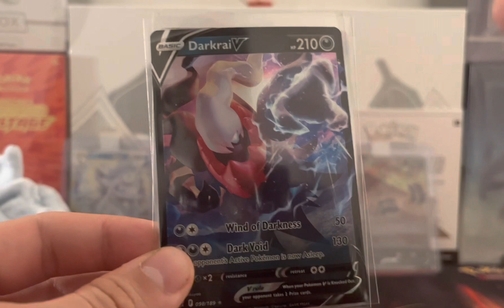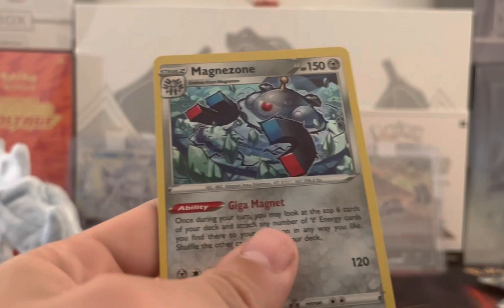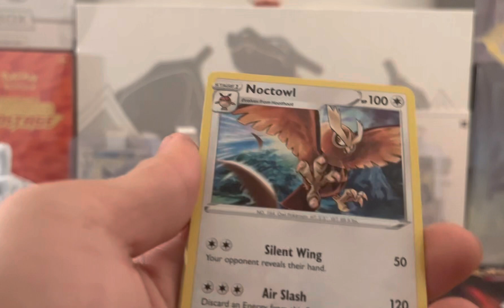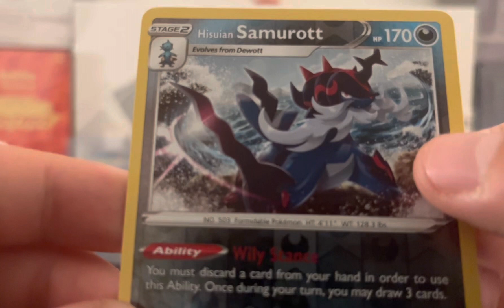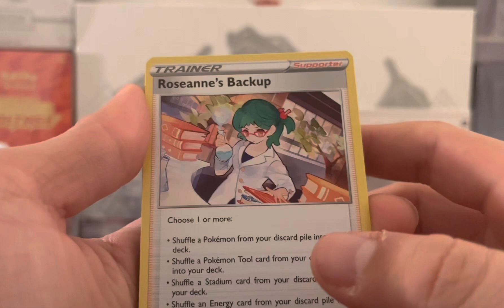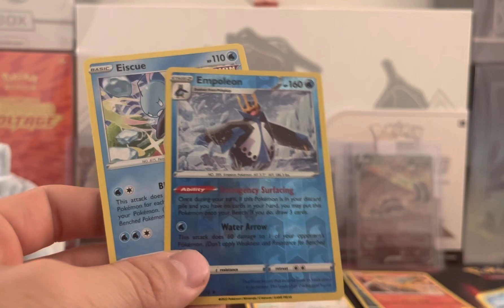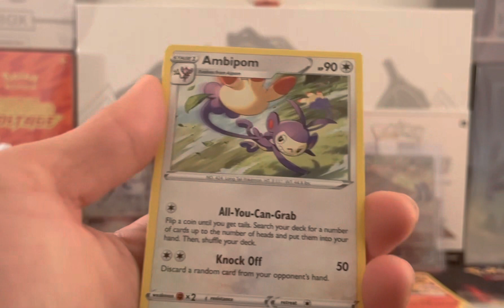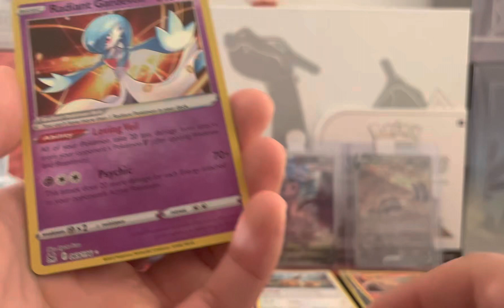Pokémon Darkrai vstar box Opening!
I hope you enjoy my Pokémon card collecting journey and how I talk about the cool and cute Pokémon art.